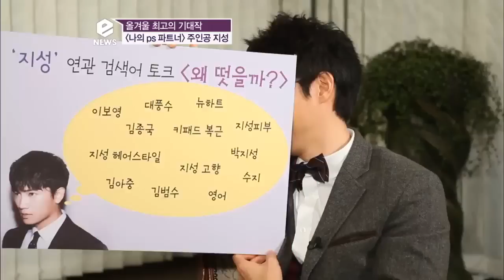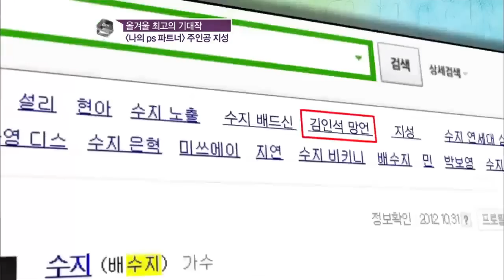[eNEWS]지성 "키패드 복근, 몸 좋다고 감독한테 혼나"